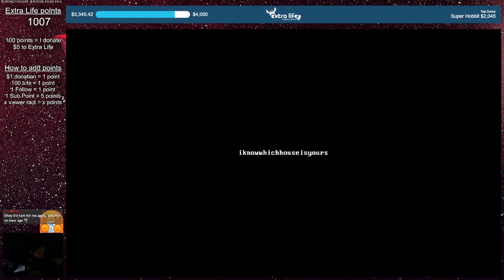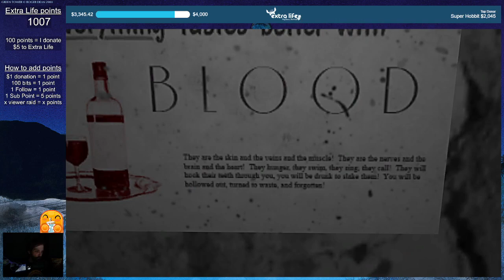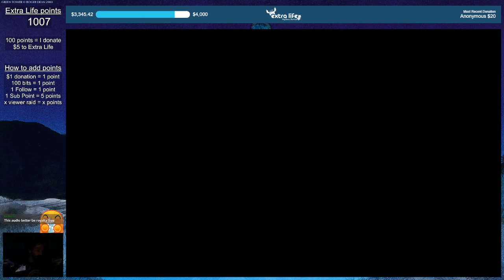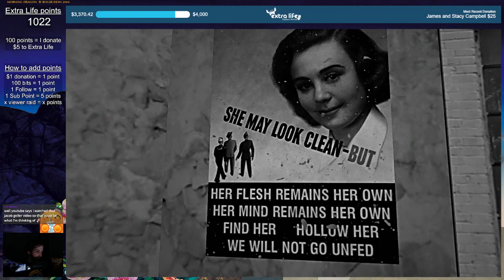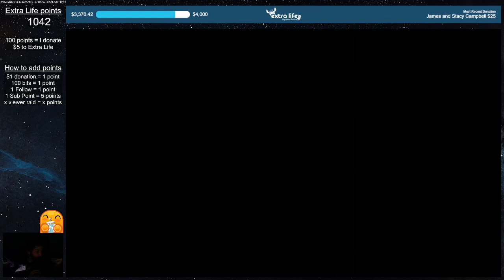Haunted Cities (Full playthrough)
Playing through Haunted Cities for the first time! Developed by Kitty Horrorshow, it is a compilation of three small indie horror games. It is the first of four volumes of Haunted Cities, and it includes the following games in order of their appearance in this video: "Grandmother", "Leechbowl", and "Pente". More info about Haunted Cities can be found below.

The footage shown here was recorded from my 24-hour Extra Life charity marathon Twitch stream on November 6th, 2021.

Main channel: @SuperHobbit